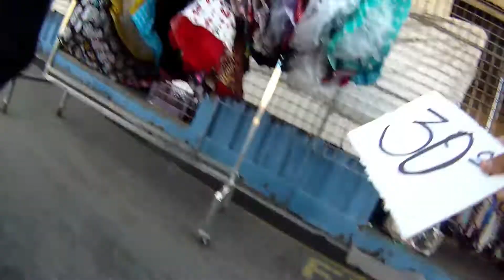Visiting the La Mirada swap meet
Santa Fe Springs Swap Meet has over 500 vendor spaces. Our slogan is “come for the bargains, stay for the fun. “Our vendors sell everything! These items include: collectibles, clothing for the entire family, toys, crafts, household appliances, electronics, tools, and shoes.

Santa Fe Springs Swap Meet has a large stage and covered seating area where customers can enjoy live bands every Friday, Saturday and Sunday. This area also includes 6 large HD screens which show popular sporting events and shows. Santa Fe Springs Swap Meet is a place where your entire family can have fun. We offer something for all age groups.